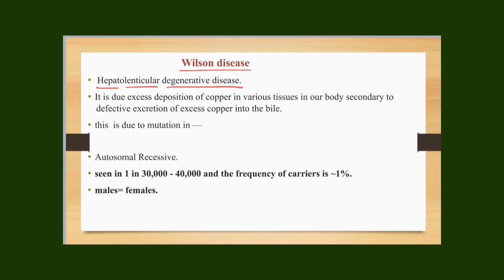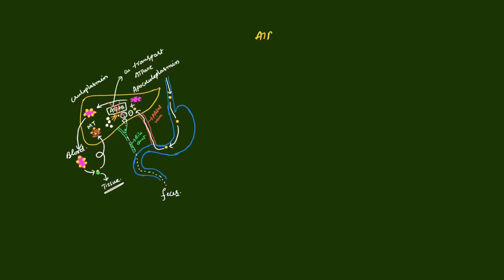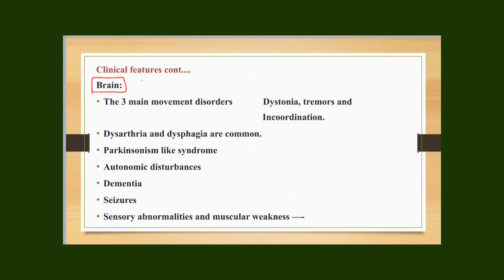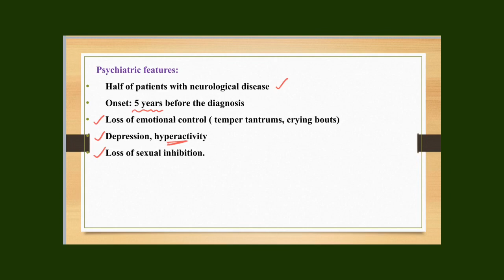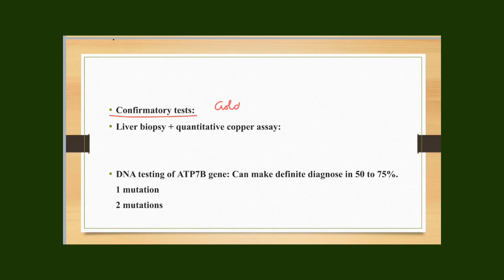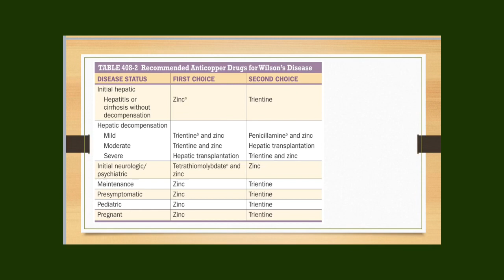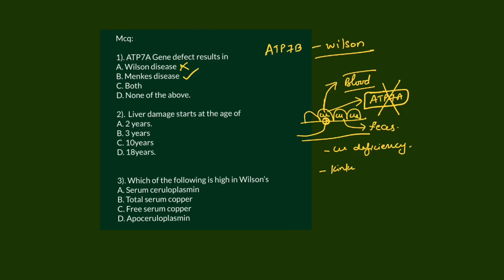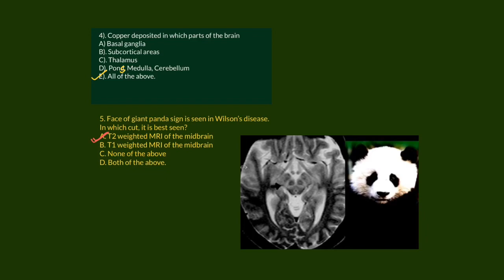Wilson’s disease: etiology, pathogenesis, clinical features, management and MCQs.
Reference: Harrison Principles of Internal Medicine, 20th edition.